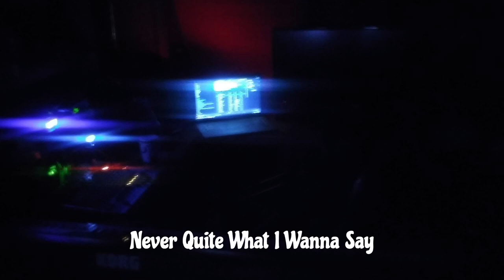Never Quite What I Wanna Say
A bunch of stuff still to come